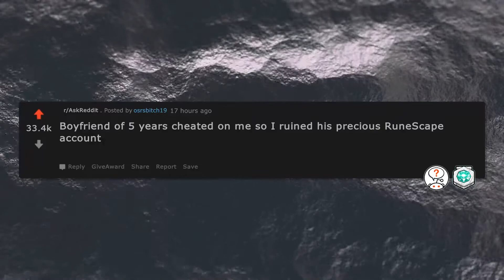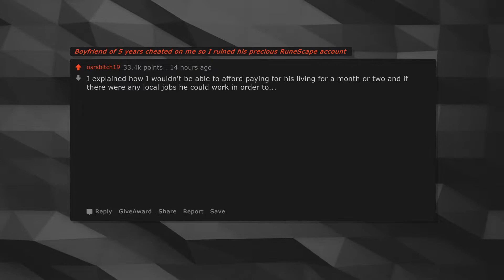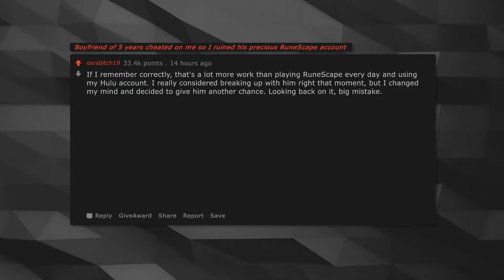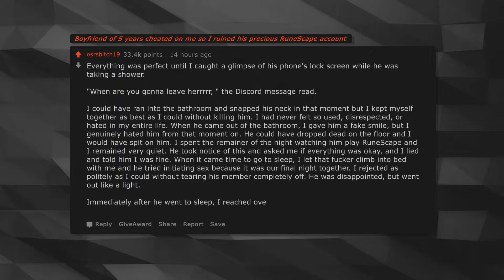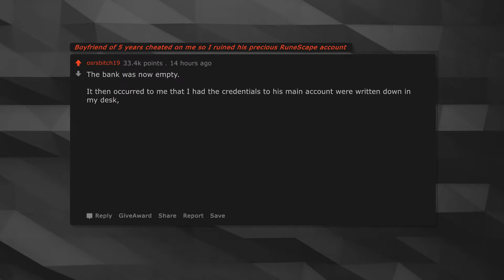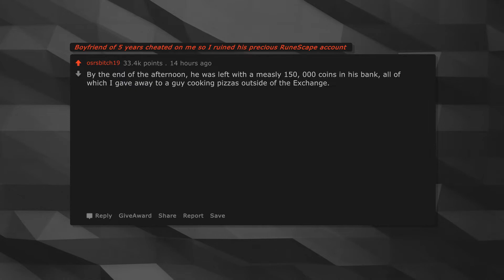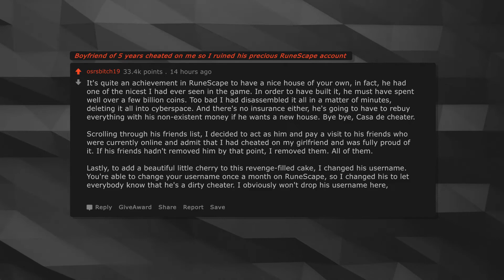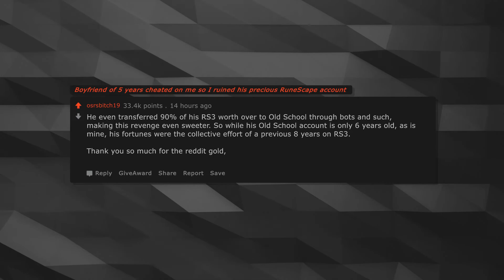CHEAT ON ME!? Say Goodbye to your RUNESCAPE account! (r/ProRevenge Top Posts | Reddit Stories)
► Boyfriend of 5 years cheated on me so I ruined his precious RuneScape account (r/ProRevenge Top Posts | Reddit Stories)

🔥 Comment your own story below or get rekt!

► HEY REDDIT sift's through Reddit and covers ONLY the best posts!
Delivering brand new Reddit videos everyday straight to you! Listen on the Train, Listen in the Car, Listen as you work! Funny stories, shocking stories, viral stories, sad stories!

► Let us know what YOU want to hear from Reddit